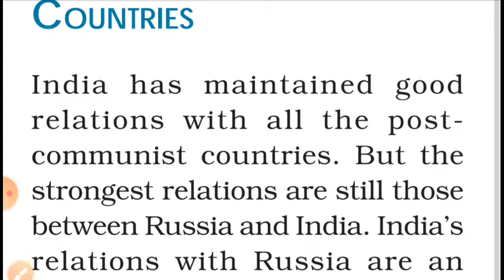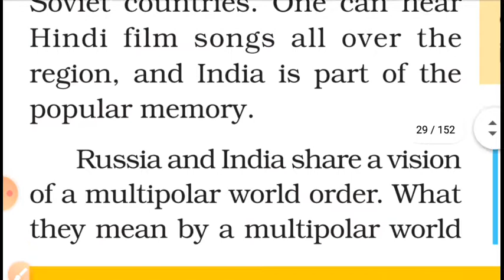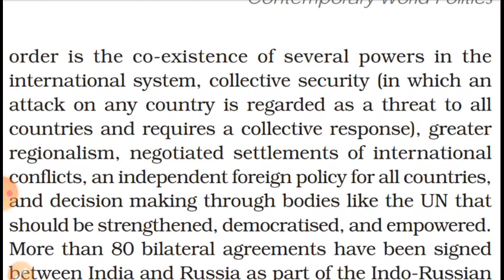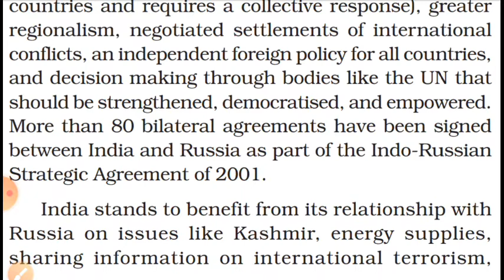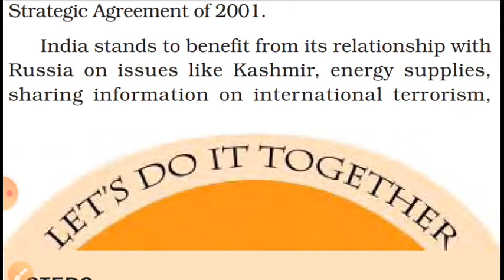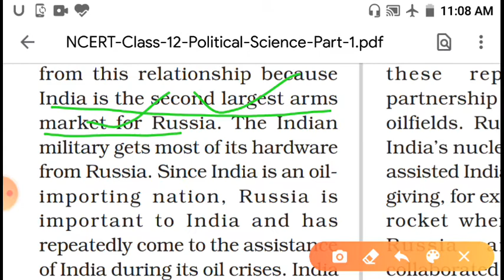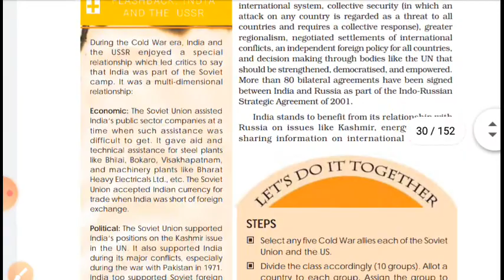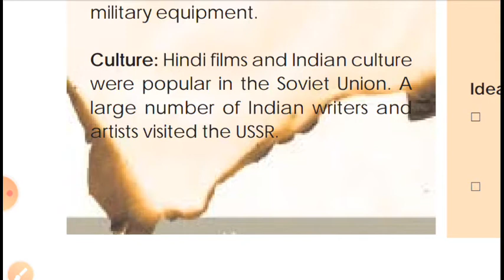India and Post - Communist Countries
Chapter 2 The end of bipolarity